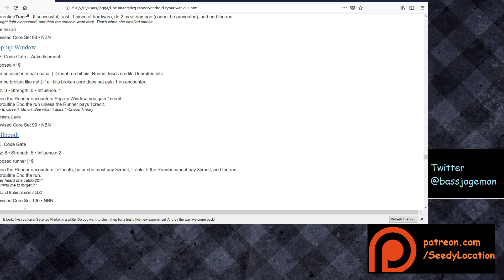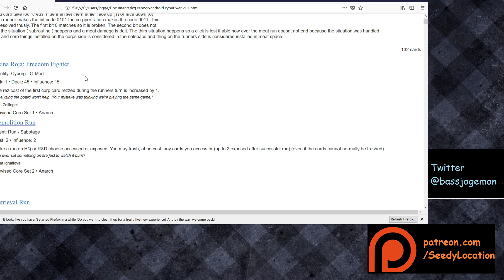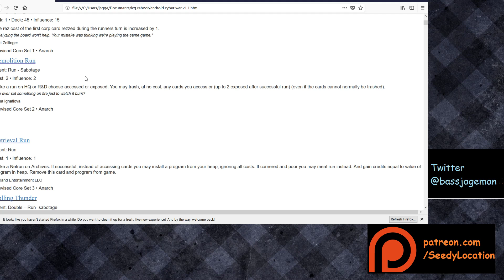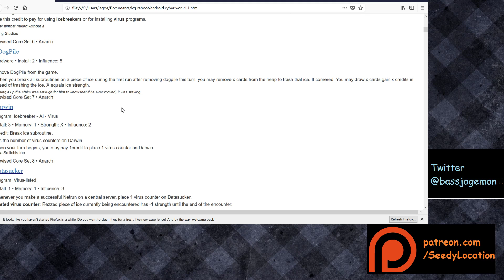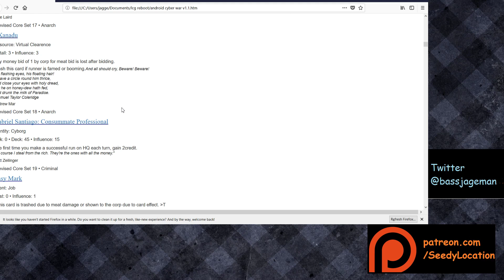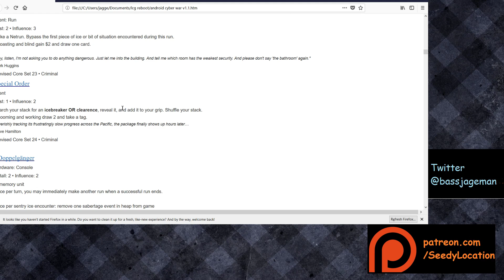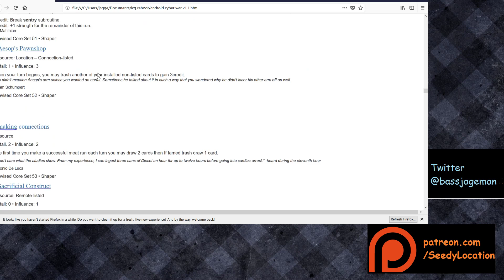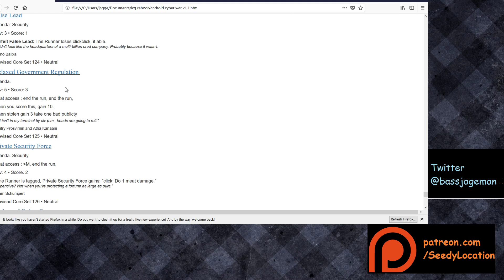quick and dirty reboot (runner card list ) overview Seedy Location Netrunner